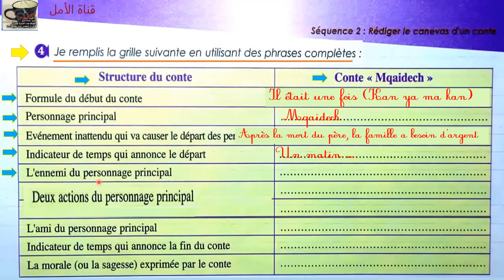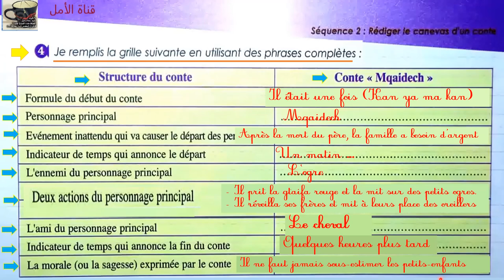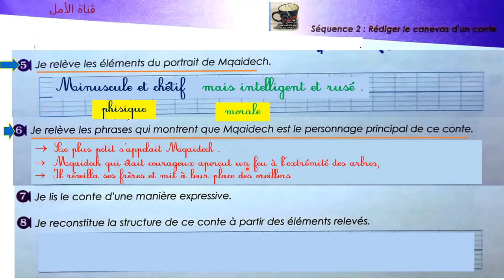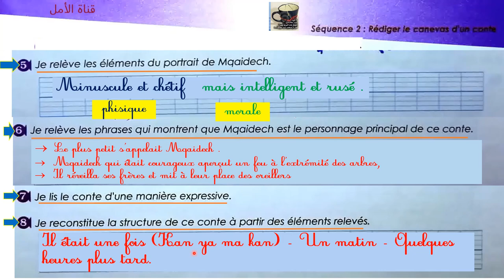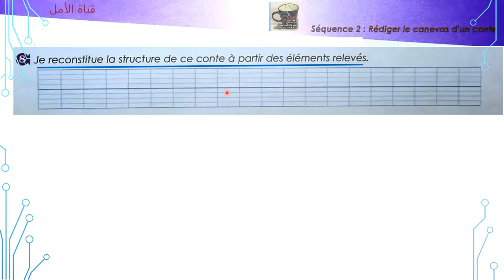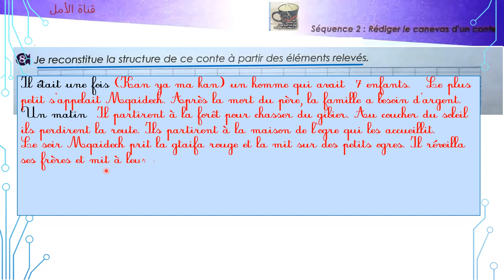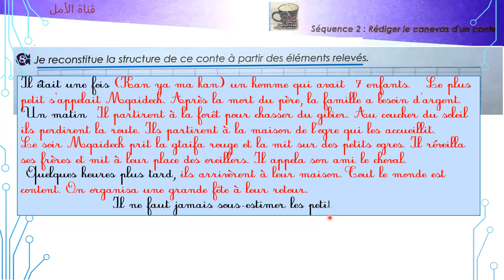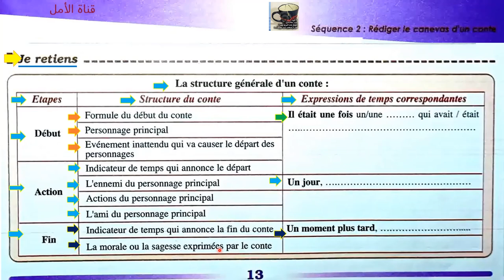13 parcours de français 1 année collège pages-13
13 parcours de français 1 année collège pages-13